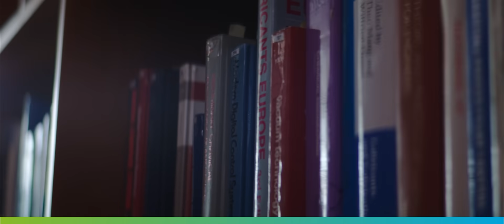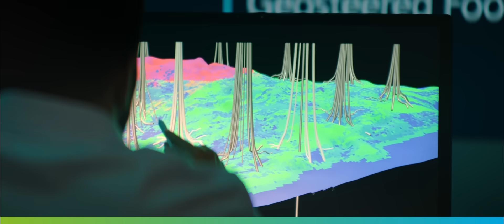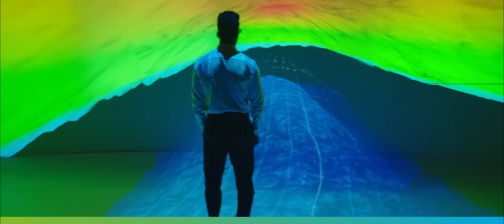How Do We Strive to Pioneer Our Energy Future? | Our Operations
From advancing technologies that accelerate future energy, to investing in people and promoting biodiversity, we strive toward answering the questions that will shape tomorrow, today